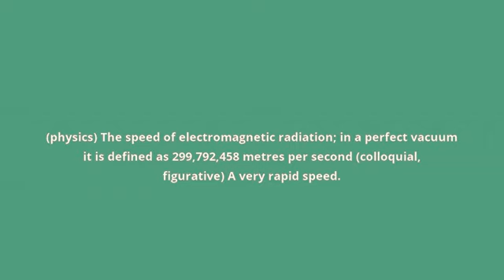what is the meaning of speed of light